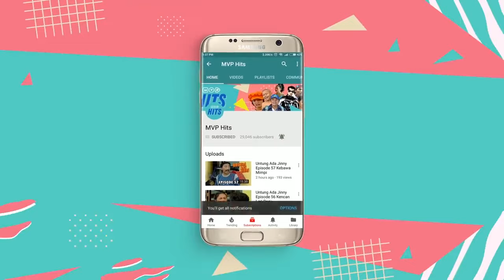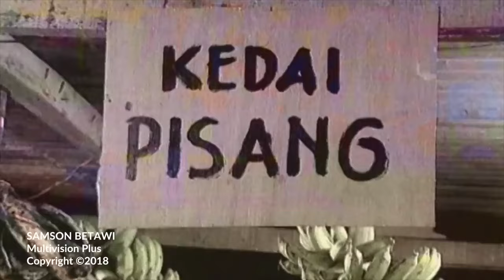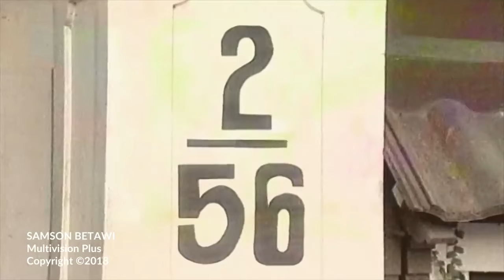Samson Betawi Episode 2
Samson lahir setelah 13 bulan dalam kandungan ibunya (Mak Wok). Sebelum lahir, ia diramal Mas Sastro (Eddy Gombloh) bahwa anak pak Hamid (A. Hamid Arief) ini akan memiliki kekuatan besar dan bila bulu ketiaknya dicukur, kekuatannya akan hilang.

Pak Hamid banyak dibuat pusing karena ulah Samson setelah lahir. Ia sering berkelahi sehingga para orang tua lawan berkelahinya sering minta ganti rugi kepada pak Hamid. Akhirnya keluarga Hamid jatuh miskin hingga akhirnya pada 17 tahun kemudian Samson bertekad ke kota untuk mencari pekerjaan.

Di kota ia bertemu Siti Duile (Yatni Ardi) secara tidak sengaja yang hampir ditabrak mobil. Samson menolong Duile dan mereka berkenalan. Secara diam-diam Sutan Malenggang Di Langit (Mansyur Syah), seorang promotor, juga melihat kejadian itu, dan akhirnya mengajak Samson berpartner dalam mengadakan pertunjukan yang menampilkan Samson sebagai orang kuat dan pertandingan gulat. Kerja sama pun dijalin. Samson selalu berhasil dalam pertandingan gulat hingga popularitas Samson mencapai puncaknya. Sementara itu Samson menjalin hubungan erat dengan Duile.

Tidak disangka, lawan gulat Samson berikutnya adalah kakak Duile. Duile diutus kakaknya untuk mengorek rahasia kekuatan Samson. Setelah dirayu, Samson menceritakan rahasia kekuatannya pada Duile, dan pada saat Samson tertidur, Duile tidak menyia-nyiakan kesempatan itu untuk mencukur habis bulu ketiak Samson.

Pada saat pertandingan, Samson tidak berkutik dalam melawan kakak Duile dan akhirnya kalah.